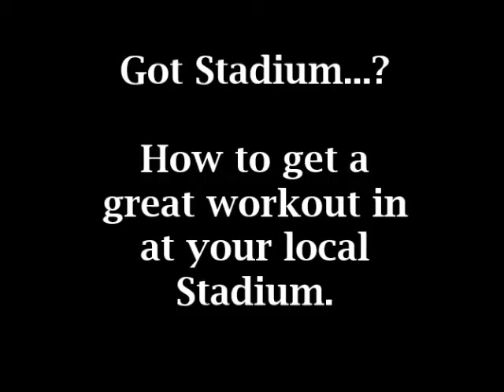Got Stadium?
Here's a workout you can do at your local stadium